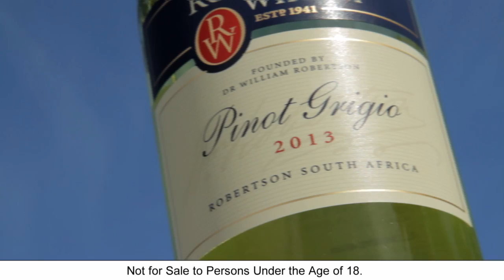Robertson Winery Pinot Grigio